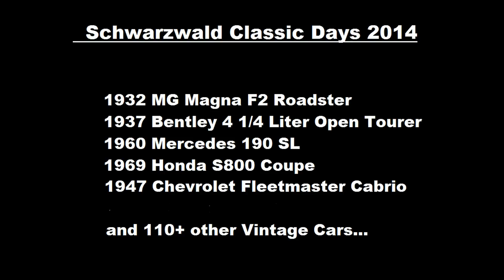(HD) 1932 MG Magna F2 in Action !!